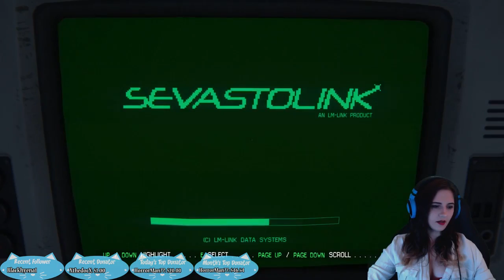Nightmare Mode Continued + ARK + Dead by Daylight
I don't know why I do this to myself but this turns into other games because I just can't handle Joffrey hunting me right now haha -- Watch live